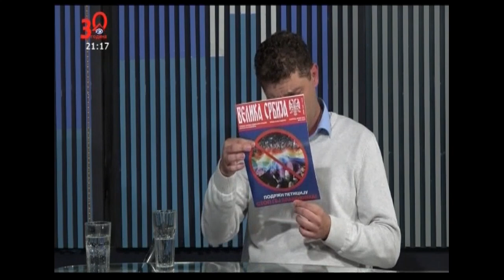Миљан Дамјановић: Закон о истополним заједницама је противуставан!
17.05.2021. Гостовање потпредседника Српске радикалне странке,  Миљана Дамјановића на РТВ Крушевац у емисији "Разговор са поводом".